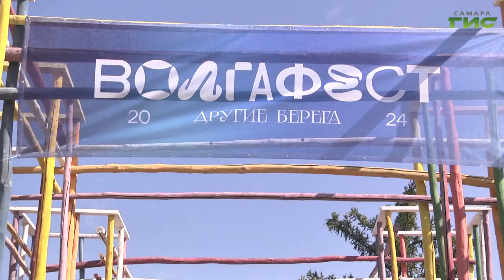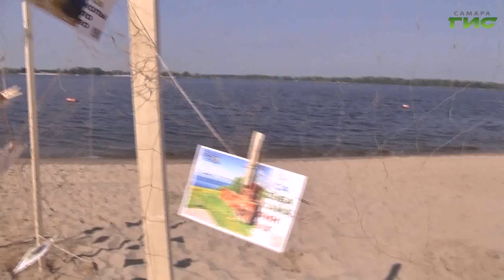В Самаре стартовал "Волгафест-2024"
На самарской набережной открылся "Воглгафест". На пляже расположилось арт-пространство с лекториями, сценой и уличным театром. Фестиваль проходит до 1 сентября. Подробности расскажет Елизавета Прокопенкова.